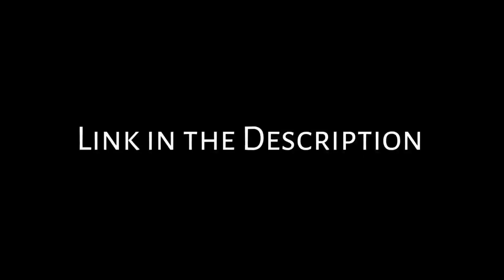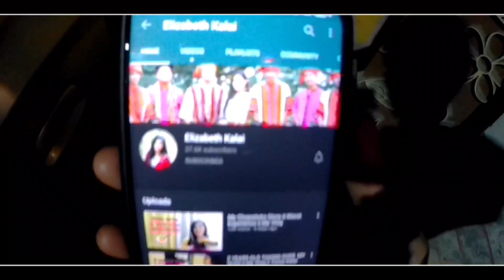JELWA KAMI 🍊RANGE ORCHARD || KALAI YOUTH SOCIETY PICNIC 2020 || SVR VLOG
My Vlogging Setup :
- External Mic